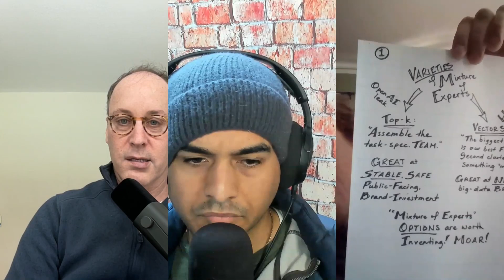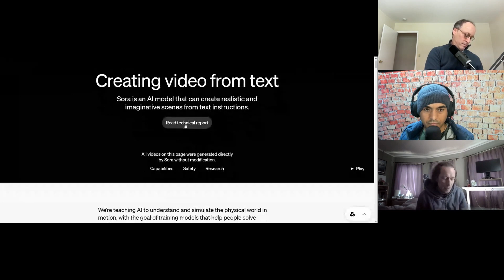Inside the AI Black Box: Unraveling AI Choices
Learn about the depths of AI decisions. Ex-Google insider Jordan, who navigated high-stakes mergers and acquisitions, launches a podcast with his co-host Joe, fueled by a friend's advice: create content viewers wanna watch! Enjoyed this clip?